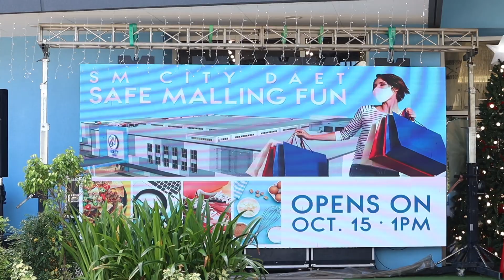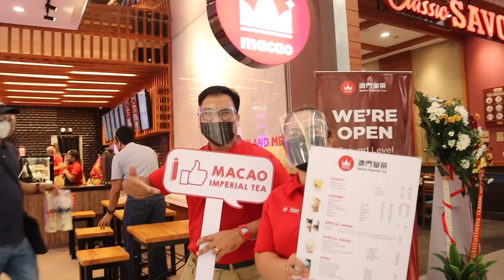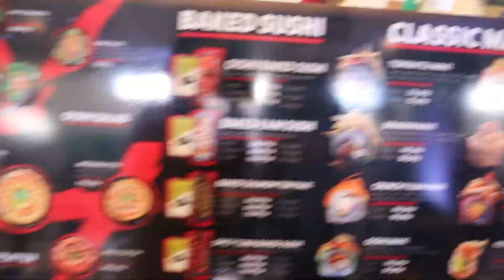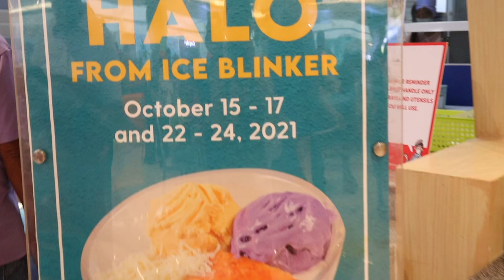SM CITY DAET Grand opening! 🎉 (ang daming ganap grabe!!)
Para sa lahat ng hindi nakapunta at malayo  dito sa Daet na gustong masaksihan ang history opening ng SM CITY para sainyo din ito! 🙌🏻

First time ko di bumili ng MAHAL na casual sandals!!! 🙈

Will also give surprise gifts to my solid supporters and online friends every FRIDAY will announce on my TikTok account 🤍